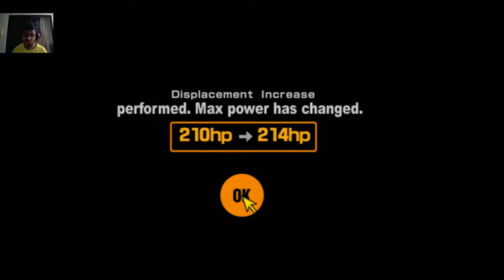Gran Turismo 2 1991 Nissan Skyline GTS-25 280HP build+Drift build update (w/ facecam)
Leave a like or comment
Sorry for the lack of video game audio, because i had it turned it off by mistake

Outro song

"Vector"
by Rom Di Prisco